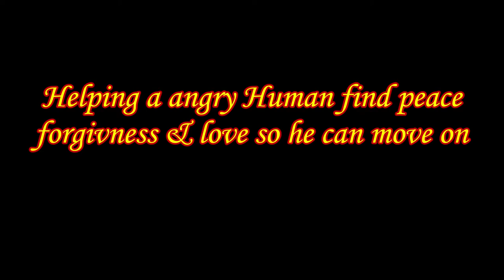Helping a angry Human find peace